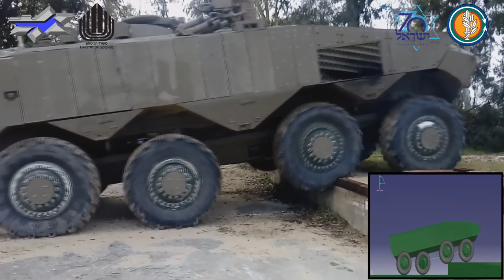“Eitan” APC undergoes test series